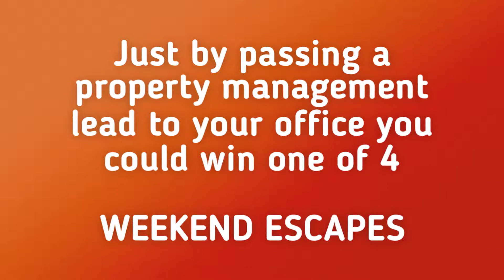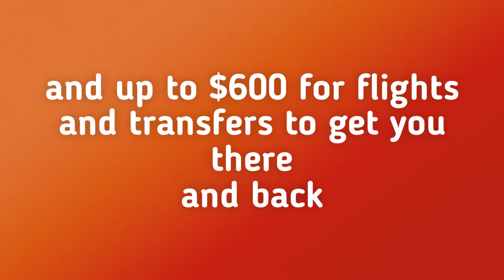First National Property Management Competition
- Fancy a weekend escape? Find out how you can WIN?